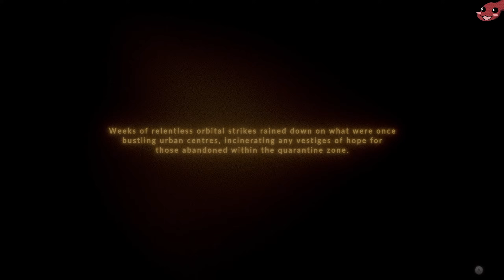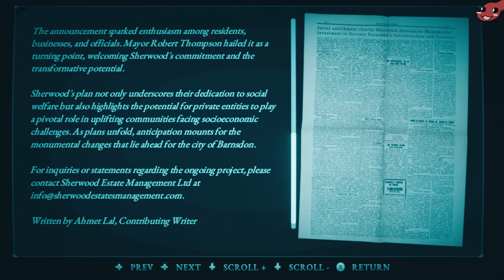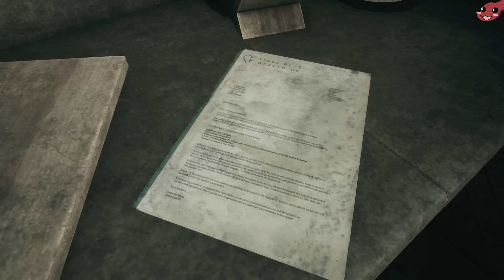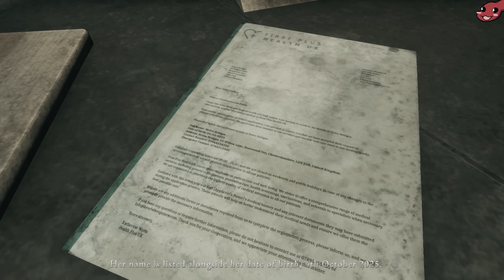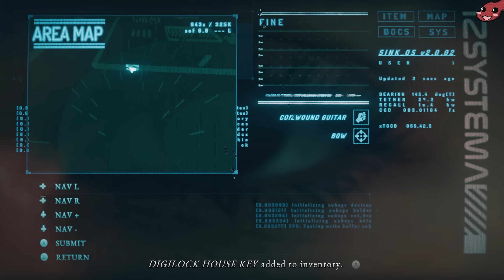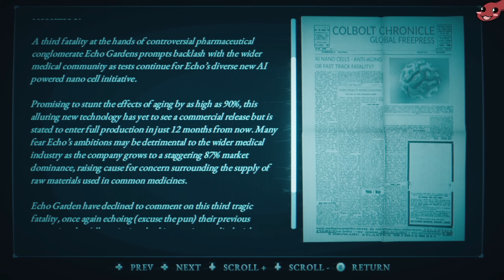This Game Was MADE BY 1 PERSON?!? (Hollowbody)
Was honestly kinda shocked when i was told this while playing it...

Join the church of cookie the dog to access perks & EMOTES that support cookie's world domination: